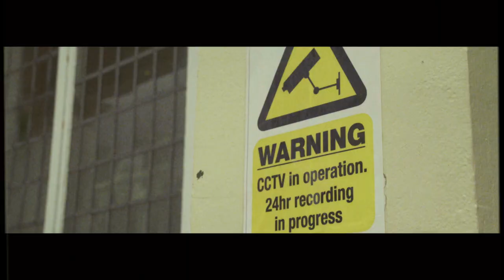BagFace - Cost Me A Bag [Music Video] | Link Up TV